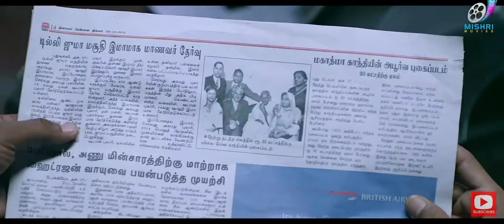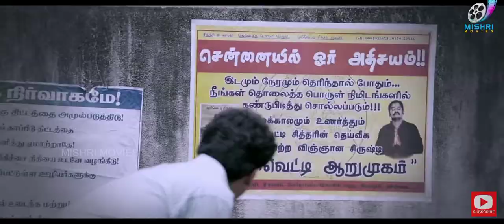dekh ke thujhko Dil bole new song